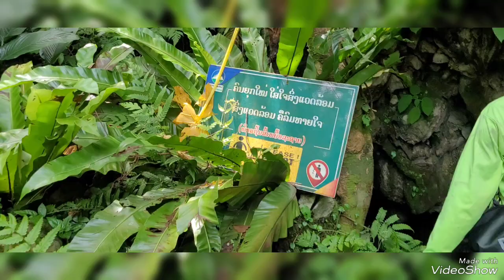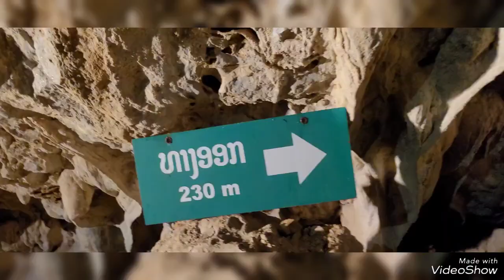60대 브이로그(VLOG) 89#떳다아지매들 라오스 여행 24년 9월 라오스 코끼리동굴 카약 래프팅 쏭강 버기카 블루라군 짚라인 기안84 민들레